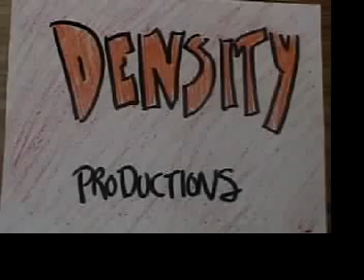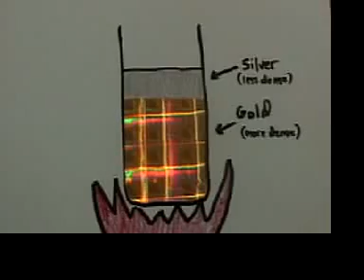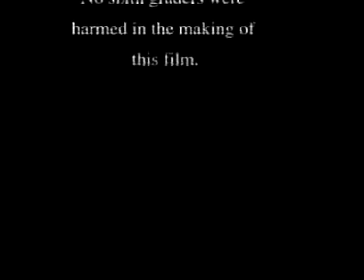RockitScience - Archimedes - The Case of the Compromised Crown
A Rocky and Bullwinkle style video about how Archimedes found out the the king's crown was not pure gold using density and the law of the lever.